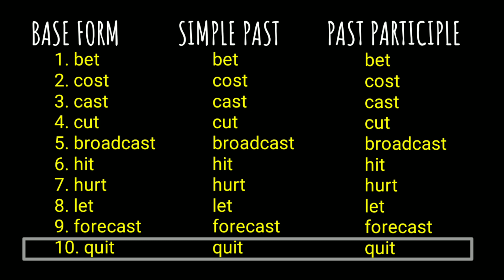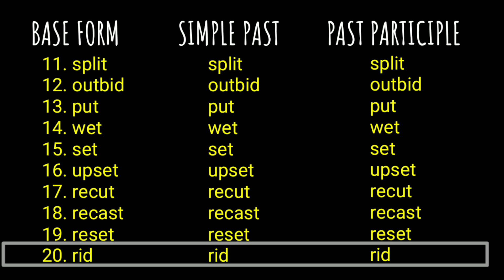Paano Matuto Mag-English? Irregular Verbs that don't change || Pinay English teacher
In this video, I listed 25 irregular verbs that don't change.

Irregular verbs in English that stay the same

Topic related to:
Paano matuto mag English ng mabilisan?
Paano gumaling sa English?
Tips para gumaling agad sa English
English for Filipinos
English Itinagalog
Tagalog explanations